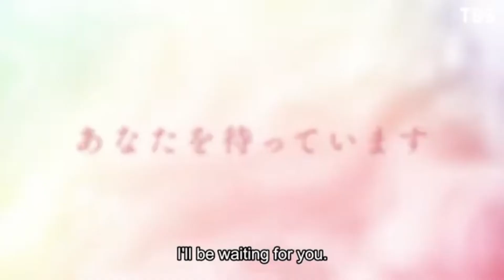The Quintessential Quintuplets Movie | Official Trailer 3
The Quintessential Quintuplets” *(Eiga Gotōbun no Hanayome) anime film will be premiered on May 20, 2022. The story centes on a poor high school second-year named Futaro Uesugi, one day he comes across a private tutoring gig with good pay. But his pupils are his classmates!! And they're quintuplets, also they're all gorgeous girls, but they're also troublemakers who hate to study and are on the verge of flunking out! And his first task is simply gaining the sisters' trust. Every day is a party! The curtain is rising on the Nakano quintuplets' quirky romantic comedy with five times the cute!!

Alternative Titles:
Gotoubun no Hanayome
The Five Wedded Brides
The Quintessential Quintuplets
映画 五等分の花嫁